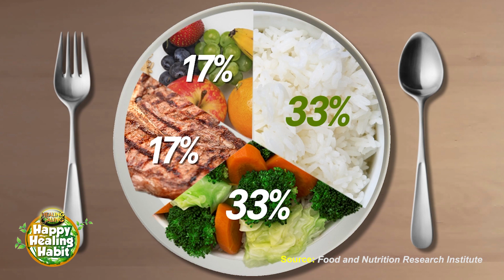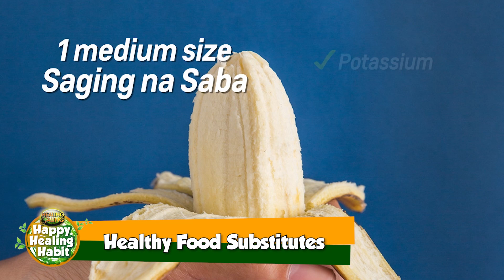HAPPY HEALING HABIT_MGA PANGHALILI SA BIGAS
Sa panahon ng pagtitipid, magandang malaman ang pwedeng pamalit sa bigas. Kasing sustansya, pero hindi kasing mahal. Piliin mo ang pinaka-ok sa budget mo.

Gawing habit ang pangangalaga sa kalusugan at pagpapalawak ng kaalaman.